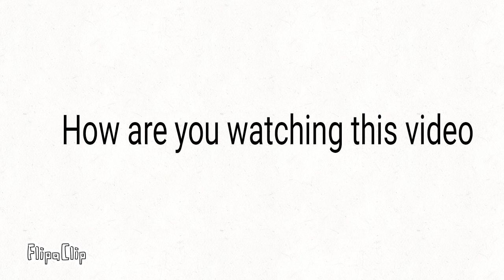This video has been deleted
Your a hacker